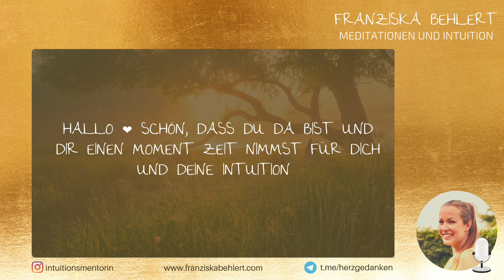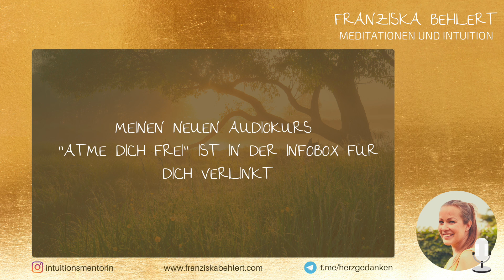Stress wegatmen | Atemübung für mehr Gelassenheit & Zufriedenheit | Atemmeditation mit Affirmationen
Diese geführte Meditation zeigt dir eine kraftvolle Atemübung, mit der du ganz einfach in deinem Alltag Stress Wegatmen kannst und Gelassenheit und Zufriedenheit erfahren kannst.

💫 NEU: "Yintuition - Lebe im Einklang mit deinem Zyklus" | 33€
💫 Audiokurs "Die Kraft in dir" | Hilft dir bei Veränderungen im Leben | 22€
💫 Audiokurs "Balance als Schlüssel für ein erfülltes Leben" | 44€

ICH FREUE MICH, WENN WIR UNS VERNETZEN

© Meditation copyrighted by Franziska Behlert © Music: “Coming Home (Musik in der Meditation) composed for this meditation by Music Of Wisdom, Licensed + "Breathe deeply" by Music Of Wisdom.

Ich wünsche dir von Herzen viel Freude beim Lauschen. Danke, dass du dir Zeit für dich und deine Intuition nimmst. Das ist genau das, was diese Welt und alle Menschen um dich herum gerade so sehr brauchen. Deine Franzi